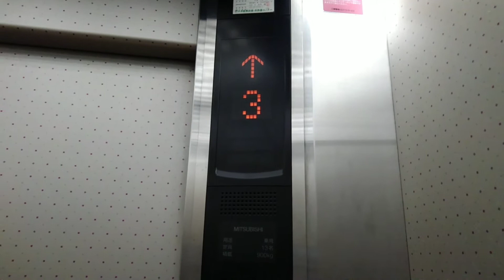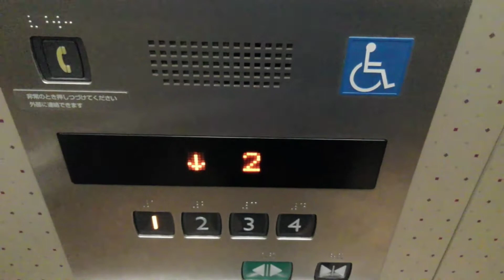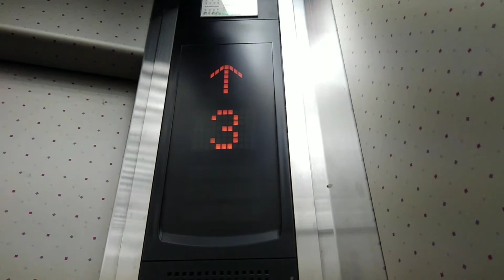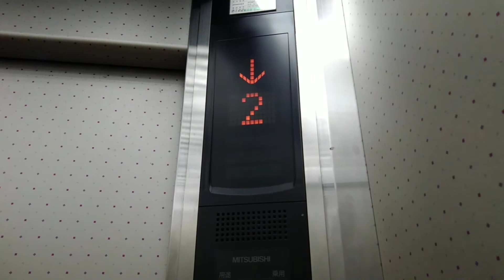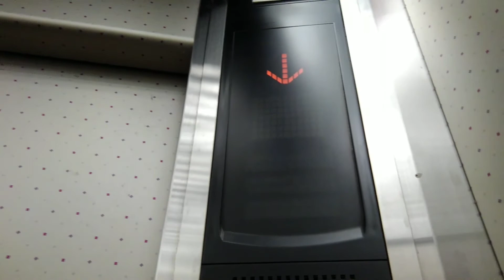ヴィール阪急三国のエレベーター|2機まとめ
[共通情報]
機種:エレモーション
用途:乗用
設置台数:2

1.車椅子対応機
定員:13名
積載:900kg

2.非対応機
定員:11名
積載:750kg